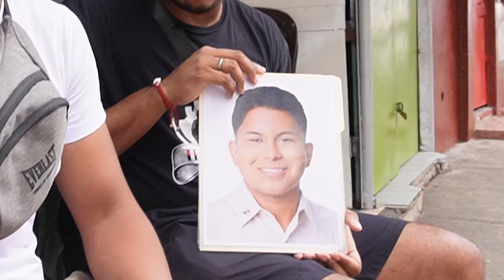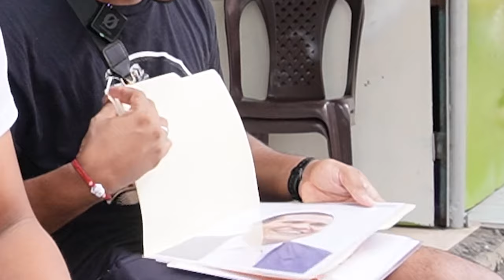Gana CHEN CHEN adivinando el nombre del político - El Chacal de la Carpeta - Jueves Gigante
El Chacal de la Carpeta sigue poniendo a prueba los conocimientos políticos de la gente en la calle y premiando con CHEN CHEN.